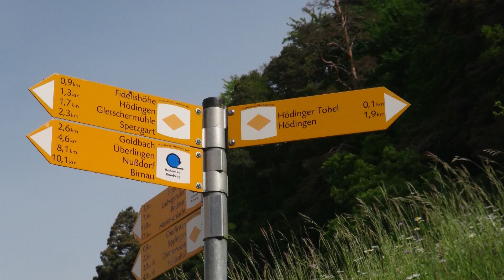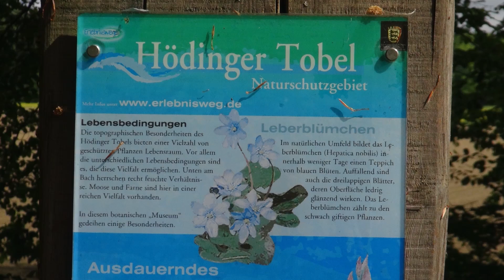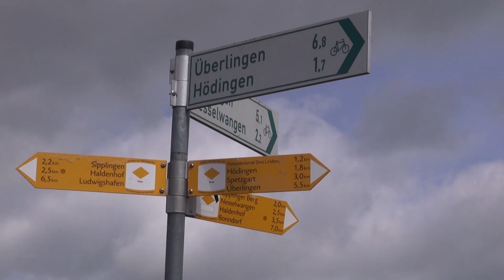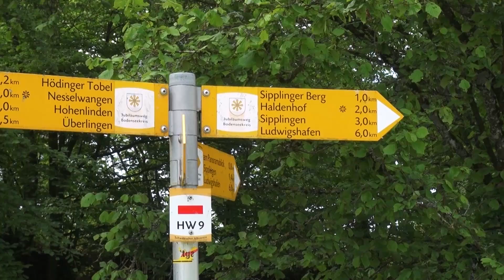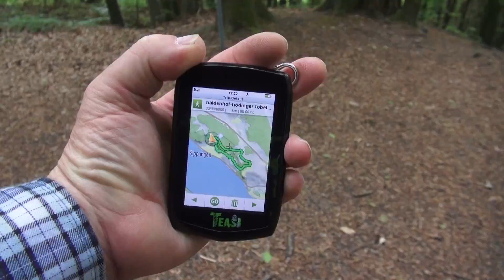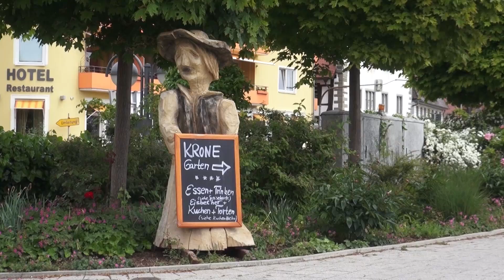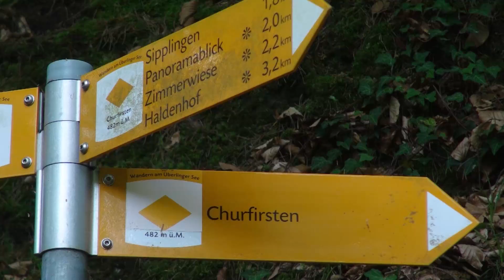Wanderung durch den Hödinger Tobel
Hödinger Tobel
Tobel oder Dobel ist ein in Süddeutschland, der Schweiz und Österreich gebräuchliches Wort, was eine enge Schlucht bezeichnet, insbesondere eine im Wald gelegene Schlucht. Das Gebiet des Hödinger Tobel im Überlinger Molassegebiet wurde bereits im Jahr 1938 zum Naturschutzgebiet erklärt. Dieses grandiose Gebiet 300 Meter westlich des Ortes Hödingen, - ein Ortsteil von Überlingen, - entstand durch nacheiszeitliche Wassererosion. Der Tobelbach verliert auf einer Länge von circa 2 Kilometern etwa 170 Meter Höhe. Für Pflanzenliebhaber finden sich dort seltene und schützenswerte Pflanzen, wie z.B. das Ausdauernde Silberblatt, der Blauschwingel, das Leberblümchen, der Butrote Storchschnabel und andere.